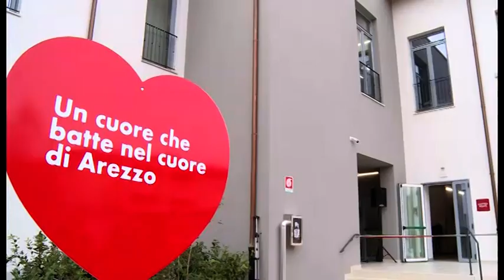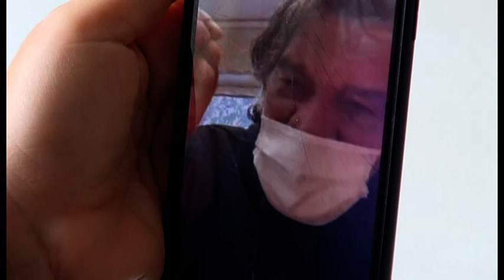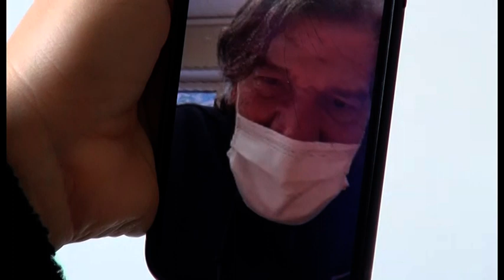Arezzo. La cooperativa Koinè ancora "a caccia" di infermieri e operatori sanitari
E' il direttore di una delle più grandi cooperative sociali del territorio aretino la Koinè a raccontare ai nostri microfoni della difficoltà di reperire personale infermieristico per l'assistenza ad anziani e disabili.
Paolo Peruzzi ci racconta di una politica incentivante per queste figure professionali da parte della cooperativa, ma manca il personale qualificato.